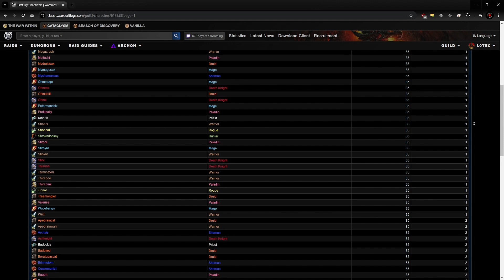First Try: End of an Era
Experience - Ludovico Einaudi & Daniel Hope